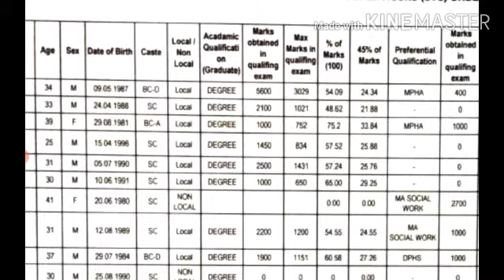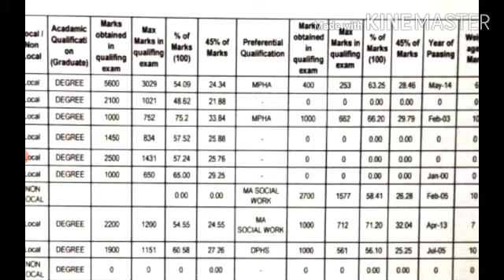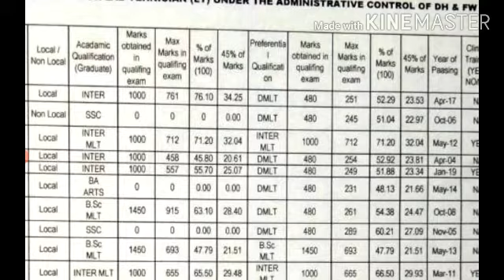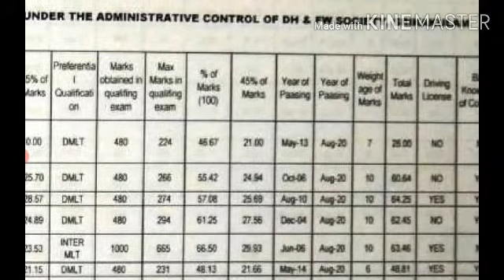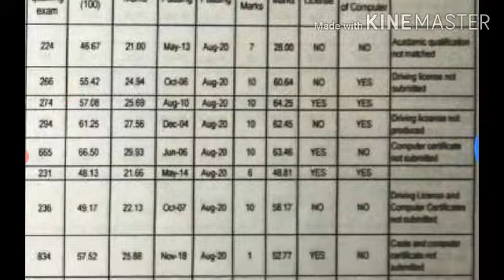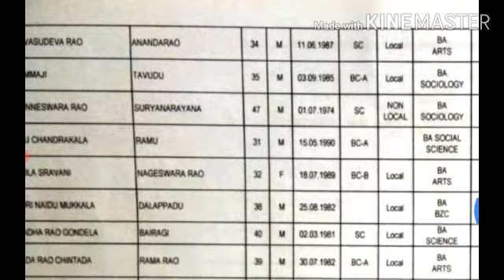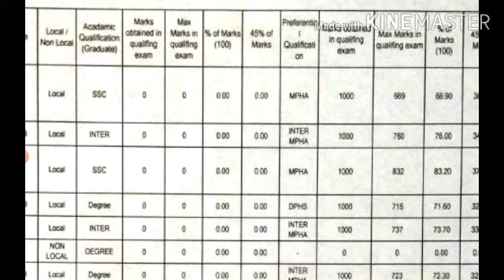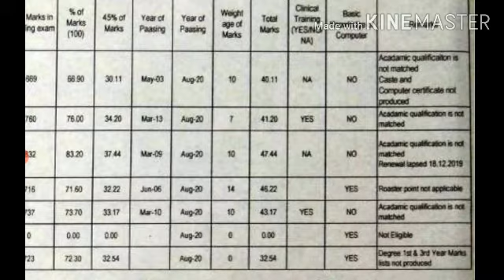Srikakulam District National TB Elimination Programme Posts Provisional Merit List Details